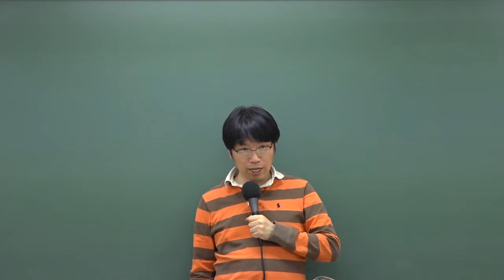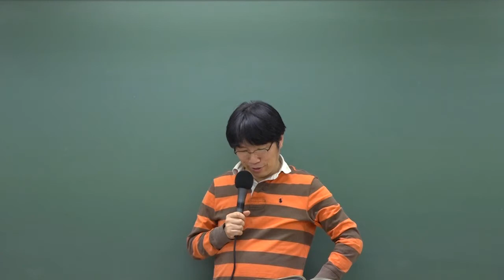9급운전직공무원 문제풀이 '반의사불벌죄'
9급운전직공무원 지금시작하세요!
이영화 교수님의 도로교통법규 16강 중 일부입니다.

3년 연속 도로교통법규 적중률 100%

9급운전직공무원 도로교통법규 강의는 와우고시에서!